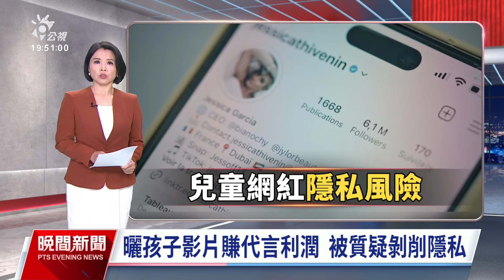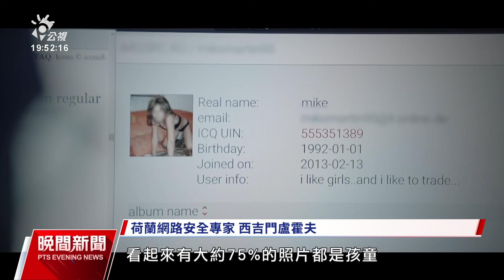「曬小孩」換流量引發爭議 法紀錄片探討隱私疑慮【涉己新聞】｜20240614 公視晚間新聞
社群平台興起後，有父母習慣分享自己小孩的影像，記錄成長過程，但孩子的私生活全揭露，也引發隱私安全疑慮，以及小孩是否被剝削來賺取代言與利潤等爭議。今（14）晚10時公視主題之夜，將播出法國紀錄片《把童年變現：曬小孩的風險》，有相關探討。